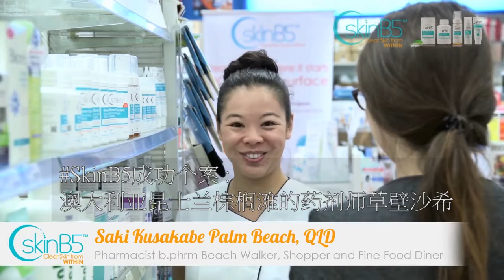SkinB5SuccessStory Pharmacist Saki Kusakabe Palm Beach Qld Australia Simplified Chinese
药剂师草壁·沙希从青春期开始饱受长达十三年的痘痘问题困扰，她将跟你分享为何SkinB5是唯一对她有效的祛痘产品，并且已成为她长期预防和祛痘方法。